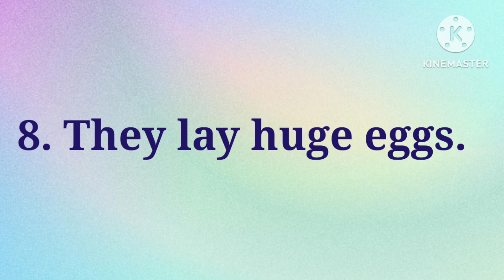Ostrich/10 Lines on Ostrich in English/Essay on Ostrich/Few Lines on Ostrich/ostrich